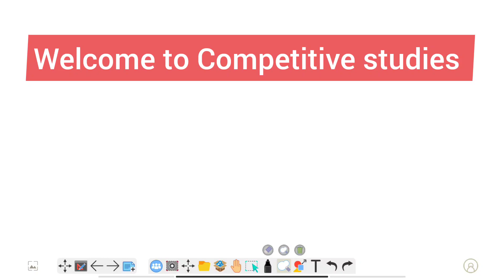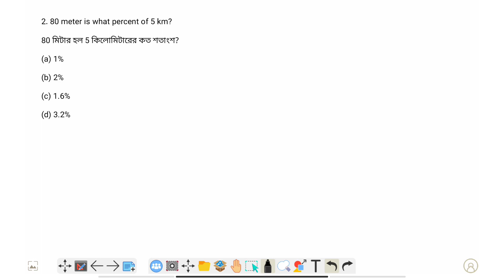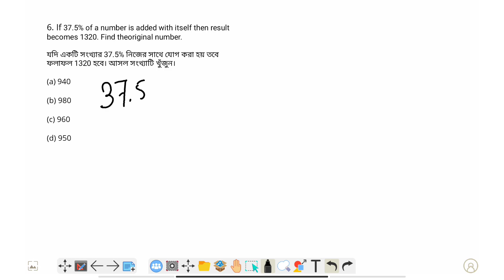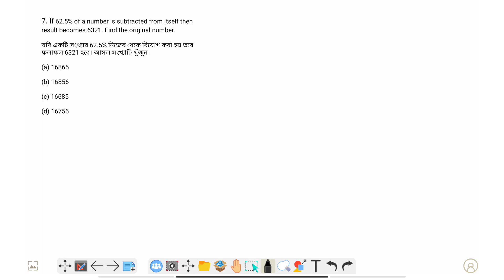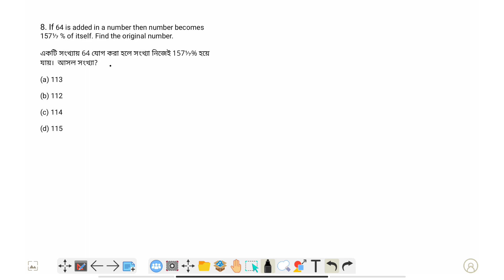APDCL recruitment 2022 | Important Mathematics questions | Percentage | Part -1